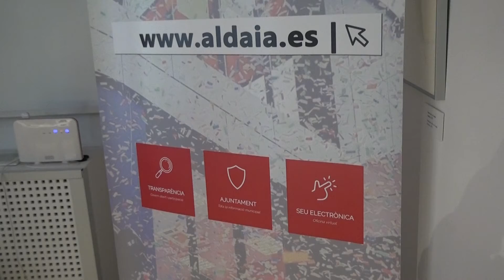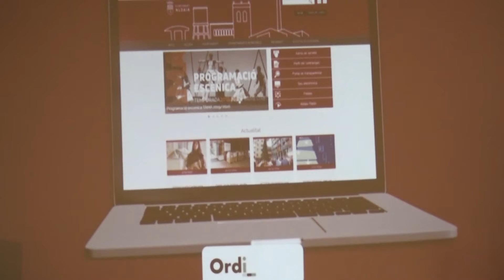ALDAIA ESTRENA NOVA WEB AMB MÉS SERVEIS